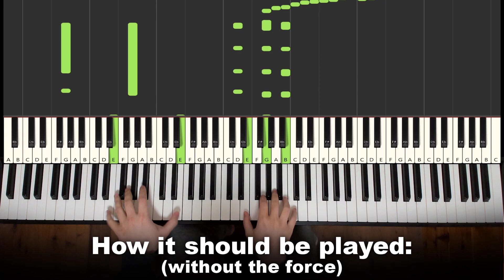Pianos are Never Animated Correctly... (Animal Crossing)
Here I played what was actually played in this Animal Crossing animation - If You Find K.K's SECRET Christmas SONG: All I Want For Christmas Is You